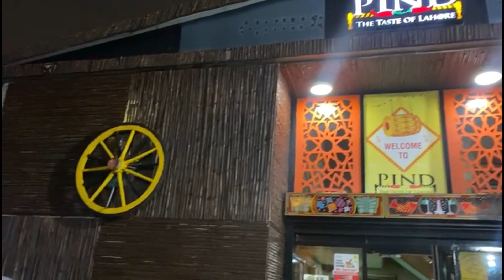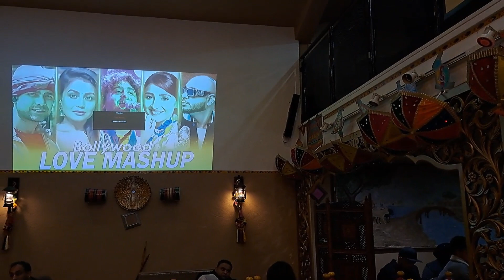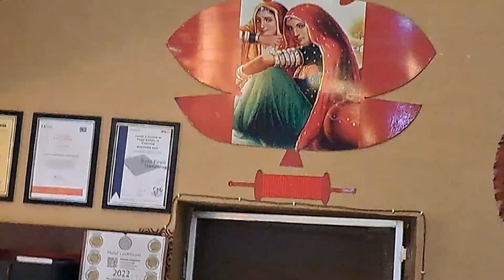PIND RESTAURANT BRADFORD UK